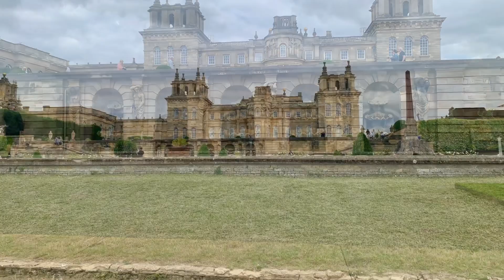Steam Through The Cotswoulds & A Stately Home 2024